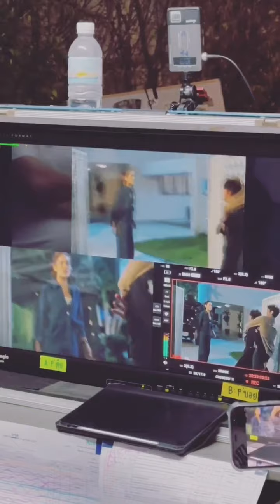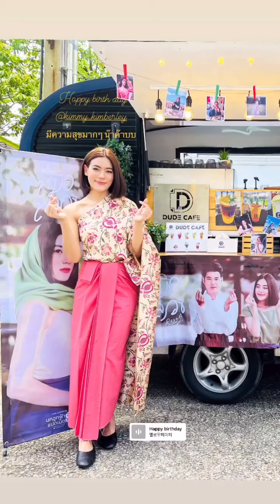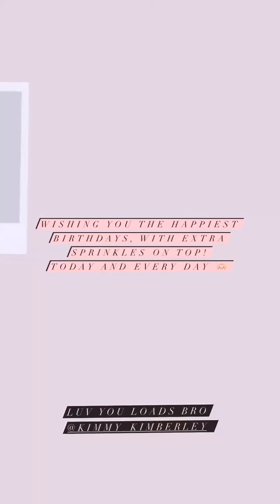mkvn_fanpage kimmy_kimberley kugimiyas nadechyaya สืบลับหมอระบาด mkfc markim welovemk Film